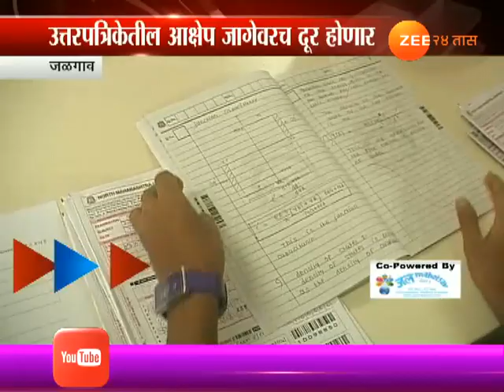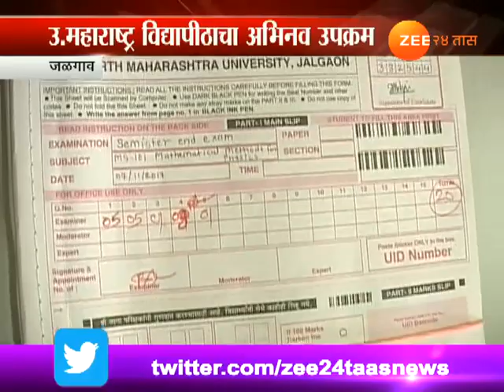जळगाव । ओपन डे ही संकल्पना आता पदवीधर विद्यार्थ्यांसाठी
Jalgaon Open Day For Degree College Students